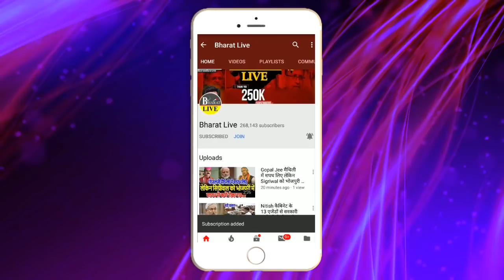Shivanand Tiwari ने फोड़ा ब'म RJD-Congress दोस्ती पर ग्रहण !